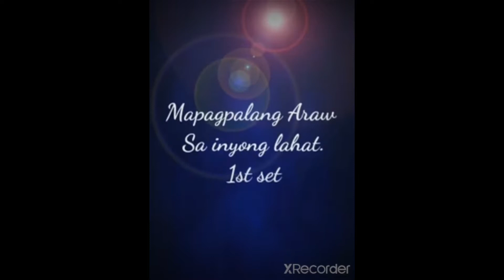Push up challenge accepted